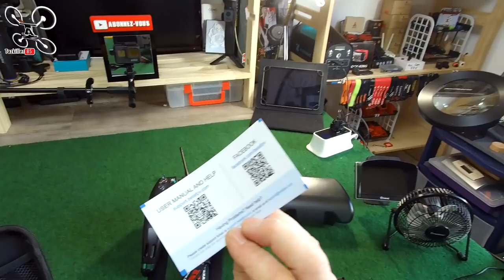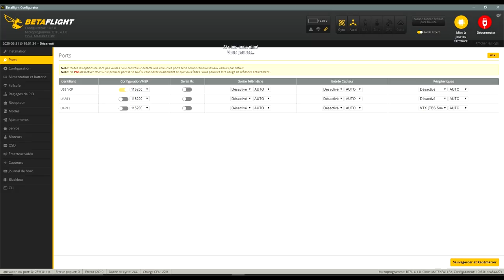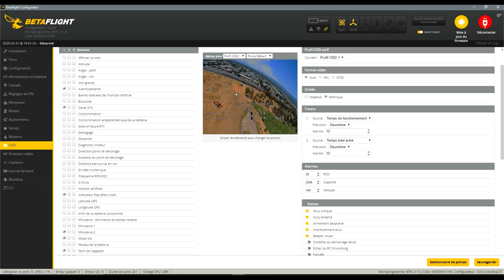BetaFPV Beta65X V2 - Review Test Démo - Un excellent Tinywhoop !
NOTATAZ : 18/20  Pas déçu du tout ! ...

Niveau : Débutants et Confirmés
Les + :  Puissant, maniable et doux en indoor, Bons réglages d'origine, Résistant, Bonne caméra, Autonomie, Portée radio, VTX 25mw efficace !
Les  - : A voir avec le temps ...

Mon BETA préféré pour l'instant !  Ok, je n'ai pas choisi le bon jour pour tester ce nouveau Tiny de chez BETAFPV ... 60km/h de vent c'est environs 40km/h de trop pour ce petit BETA65X ! Bien sur, je ferai d'autres images (avec plaisir ! lol ) par temps calme, pour que vous vous rendiez compte de ses possibilités. En attendant, croyez moi sur parole, il est très performant en extérieur et surtout, très résistant. Le châssis ultra léger et souple ne casse pas facilement et la canopée moulée est presque incassable rapport au poids de l'engin !  Les réglages d'origines sont bons et la mise en route très rapide . En bref, une très bonne surprise et un excellent petit engin en ces jours de confinement . Bon Film à Tous et Merci de votre soutien .